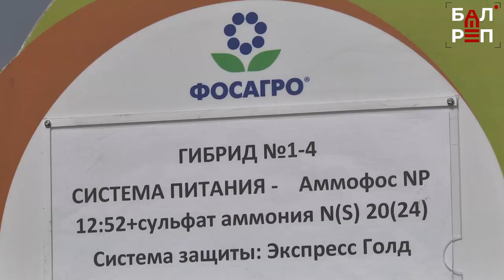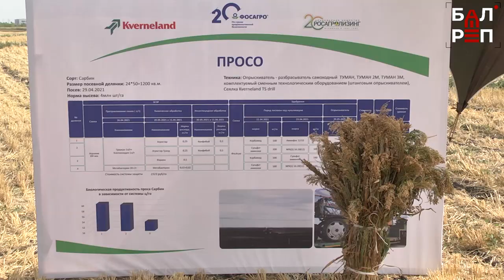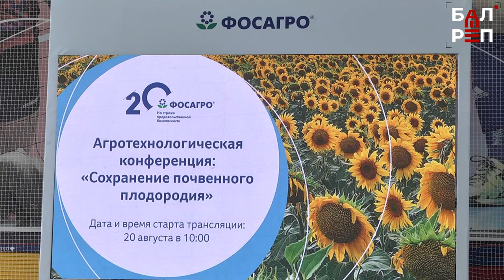День поля 2021: фермеры оценили результаты эксперимента БФ АО "Апатит"